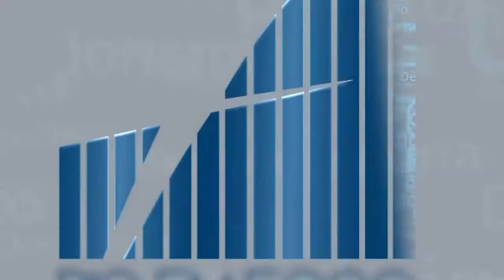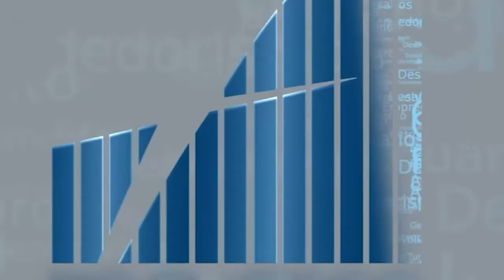Rio em Foco - Observatório Fluminense Negócios de Impacto - Bloco 4